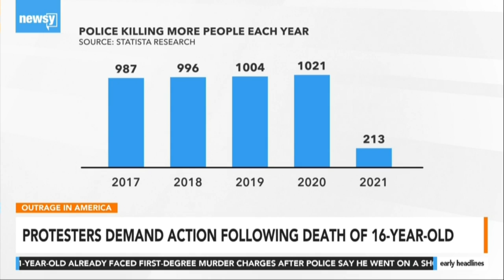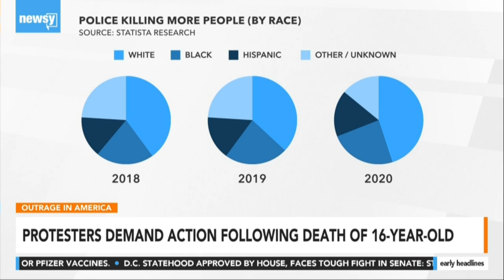ICYMI- The shooting of Ma'Khia Bryant- Could the responding officer have done things differently?